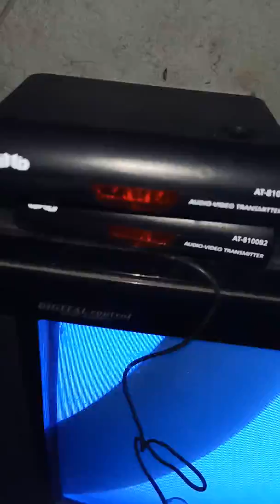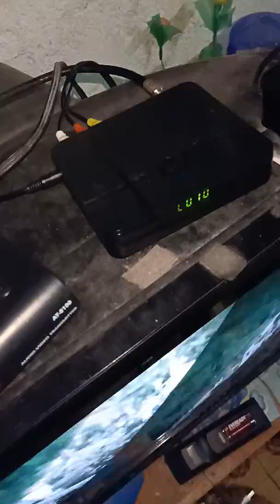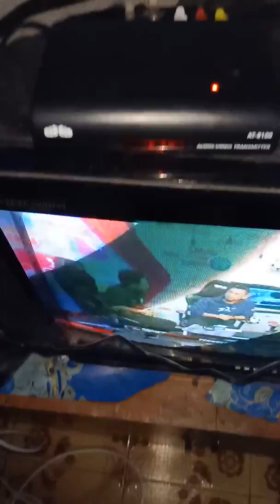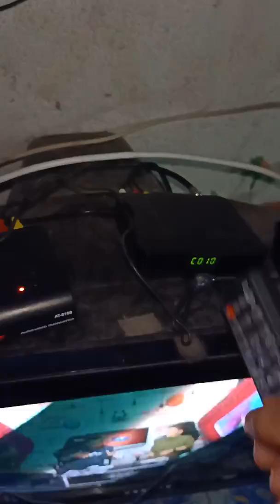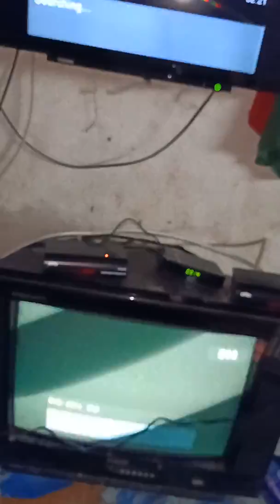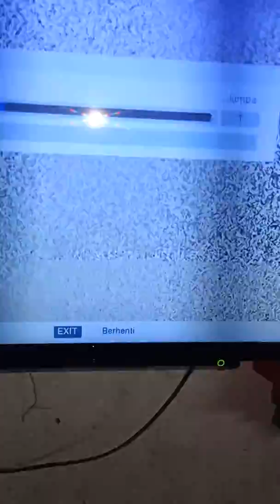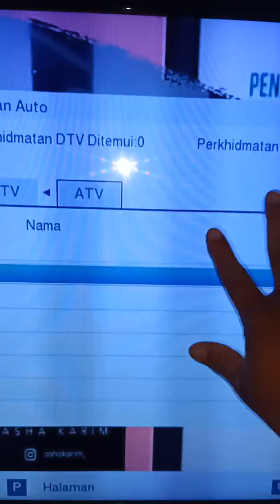Av cover 2tv ANTENNA slot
cover av